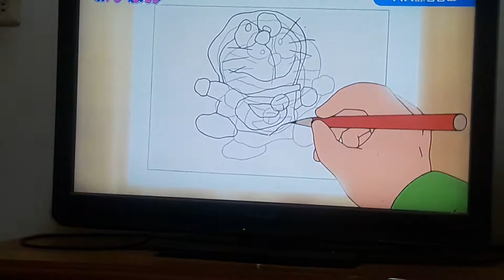新哆啦A夢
八大綜合台受權